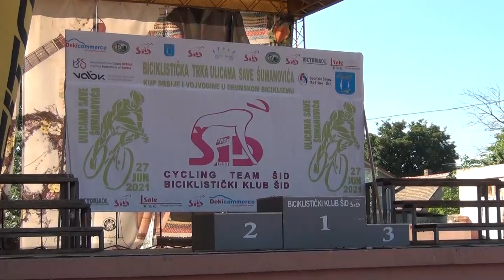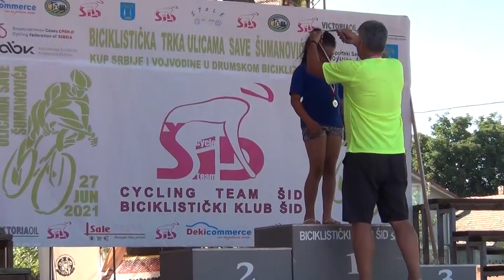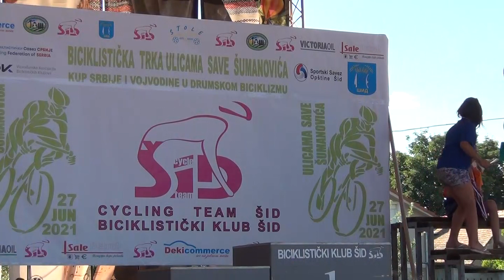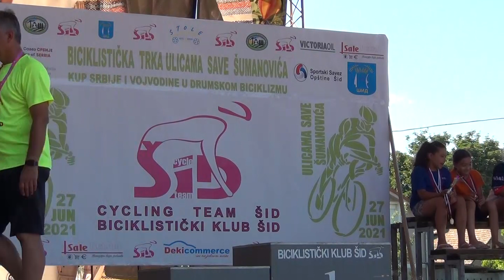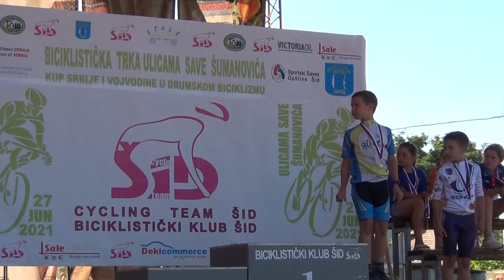KUP SRBIJE - ŠID 2021. DODELA NAGRADA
Zabranjeno presnimavanje ovog video materijala
Bici Channel Broadcast Corporation
Produkcija: ,,BICI KANAL''
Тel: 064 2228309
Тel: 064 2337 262